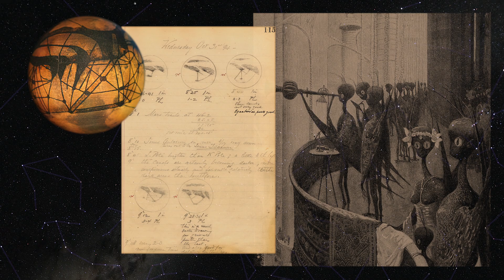When Mars Fooled the Astronomers – clip from “Mars Calling” 4K Documentary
Late in the 19th Century, new telescopes trained on Mars led certain observers to see what they believed: an advanced civilization desperately battling global climate change. But other astronomers were not fooled. Stream the full 4K film “Mars Calling” on MagellanTV